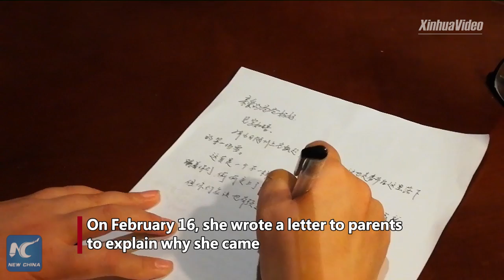Letters Live: Chinese obstetrician explains why join fight on frontline in Hubei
A "soldier in white"! As a member of medical team aiding fight against coronavirus in Hubei, an obstetrician from Jiangxi writes a letter to parents explaining her motivation